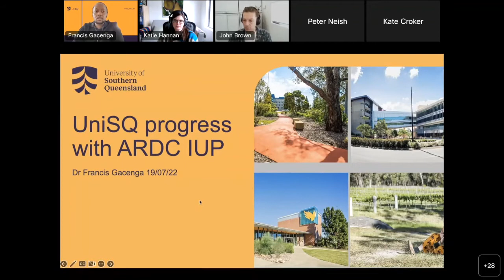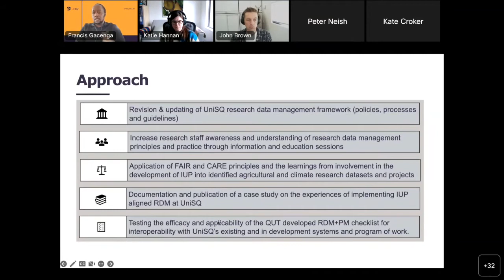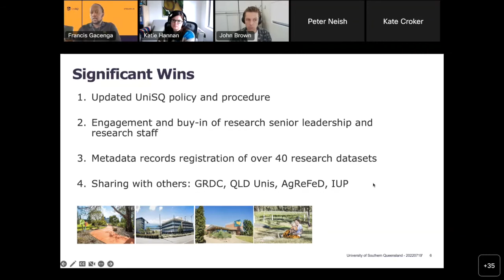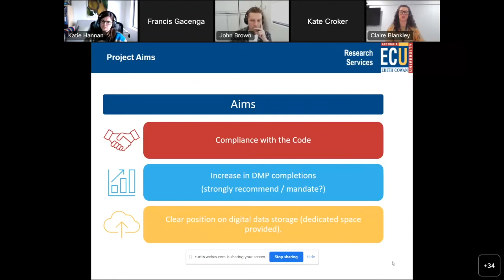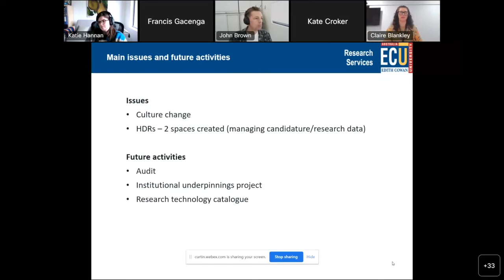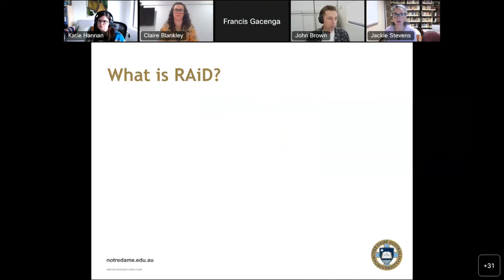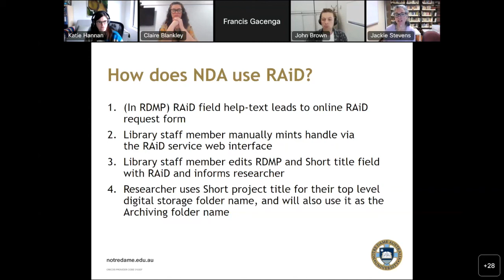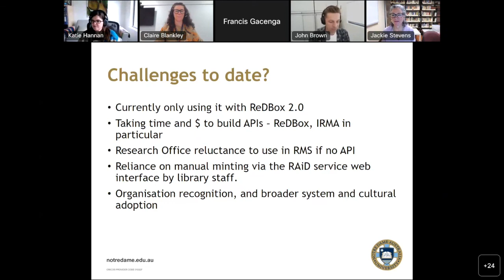Data Management Plans Interest Group: Institutional Underpinnings, Mandatory DMPs and RAIDs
Presenters:
 - Francis Gacenga
 - Claire Blankley
 - Jackie Stevens

These three talks were presented at the Data Management Plans (DMPs) Interest Group on 19 July, 2022. Francis Gacenga spoke about the ARDC Institutional Underpinnings Project at the University of Southern Queensland, Claire Blankley spoke about mandatory DMPs at Edith Cowan University, and Jackie Stevens spoke about Research Activity IDs and DMPs.